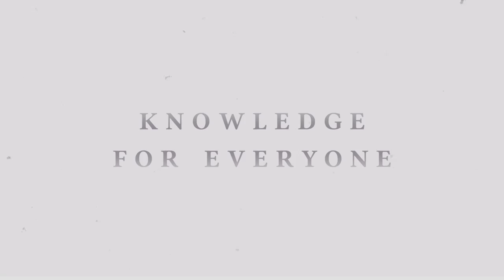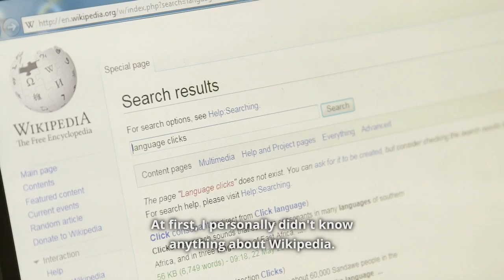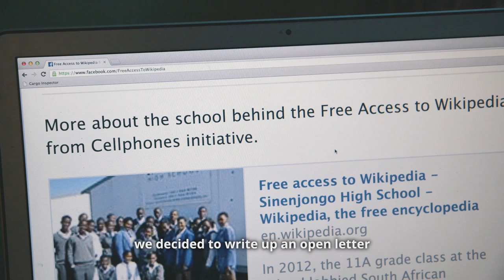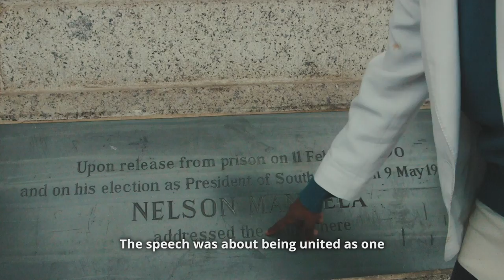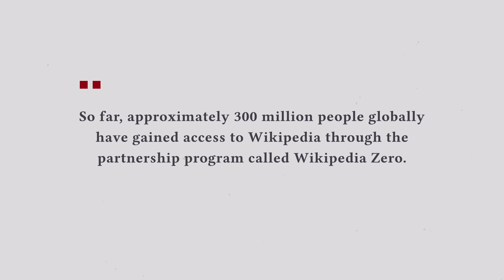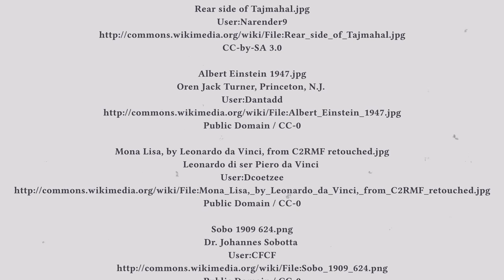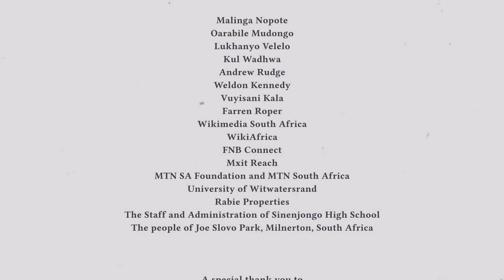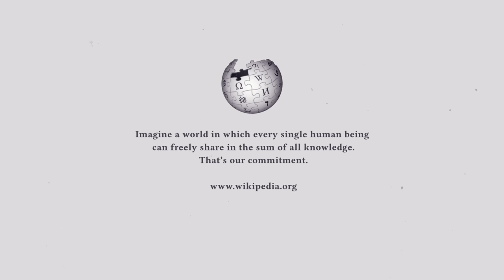Knowledge for Everyone - a Petition for Wikipedia Zero (medium cut)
After hearing that in some other countries in Africa, mobile service providers were waiving data charges to access to Wikipedia on mobile phones, a high school class in a small South African township decided to write an open letter requesting free access to Wikipedia so that they could study and get a better education. What happens next is up to you - sign the petition for free access to Wikipedia on mobile phones: